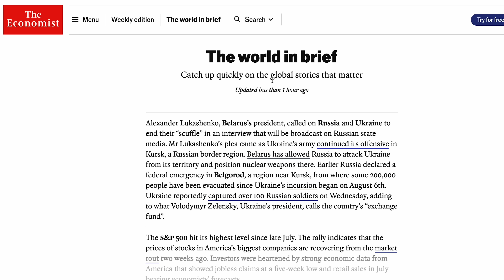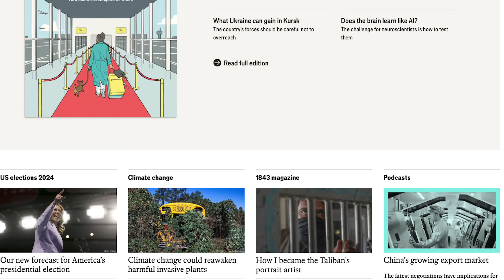Why Is Our Universe Constructed This Way?